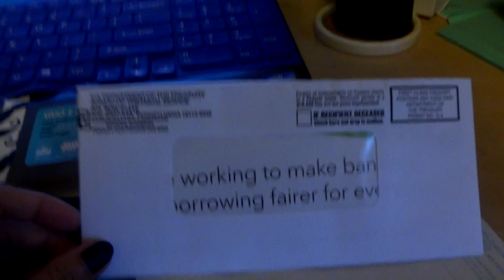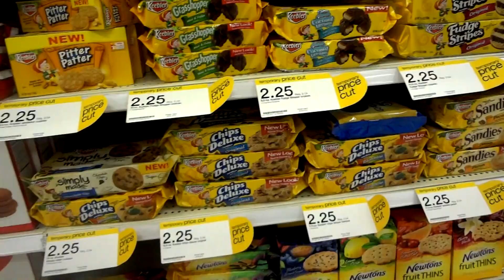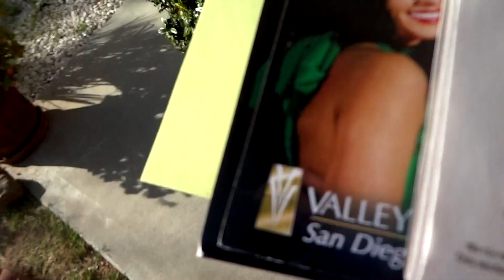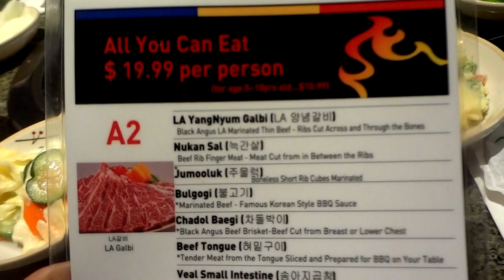February 18-21, 2014 | KBBQ Madness (^__^)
WEEEEEEEEE. Almost caught up with my vlogs. yes.

♡ IG Shop - *check it out!!*